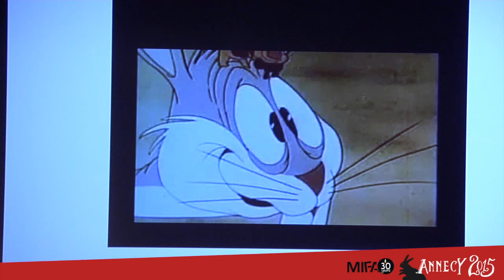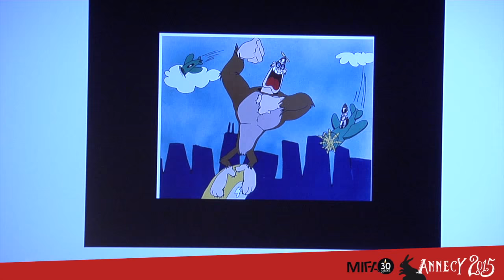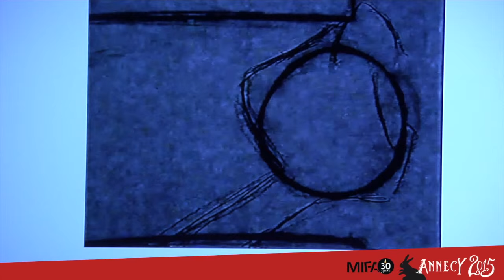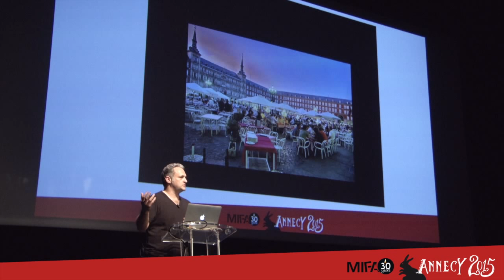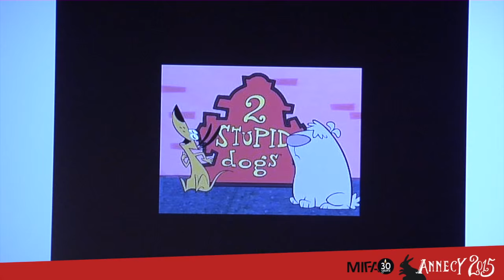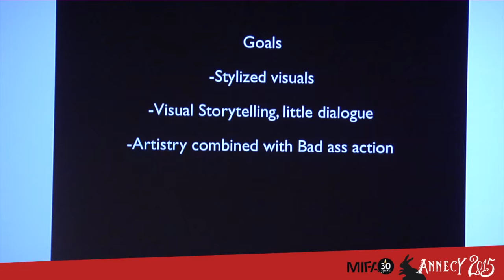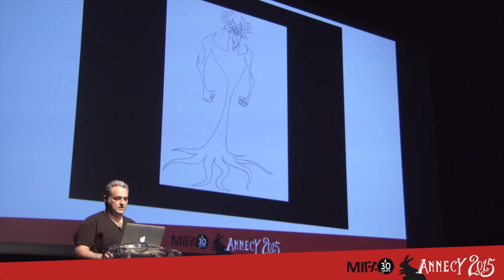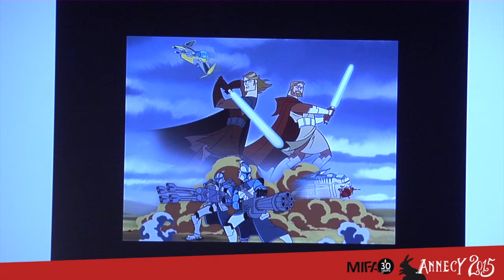Keynotes : Genndy TARTAKOVSKY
Keynote : Genndy Tartakovsky : Hier, aujourd’hui et demain / Yesterday, Today & Tomorrrow
Bilan et projets d'une figure majeure du monde de l'animation
A leading figure in the animation world's achievements and projects